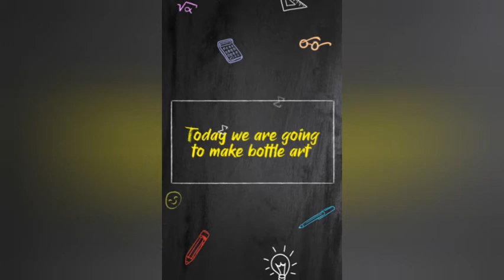making a window in bottle / easy idea/bottle craft/ with clay and waste materials.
simple bottle art. try it😉😄